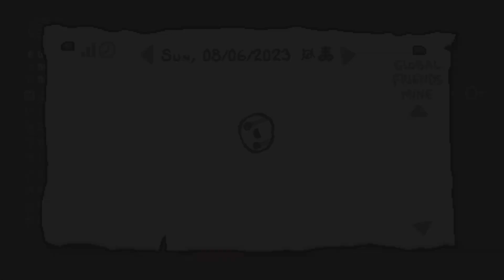Isaac Afterbirth+ Ps5(Ps4) EP97"Multi-Vomito!!!"